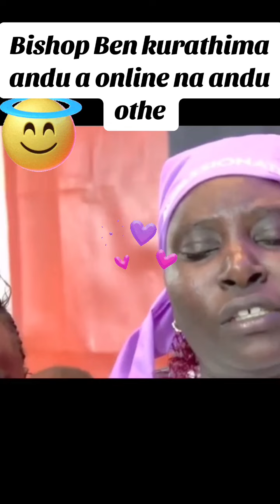Bishop Ben kurathima andu a online kikuyucelebrity kikuyucelebritynews fypシ゚viral